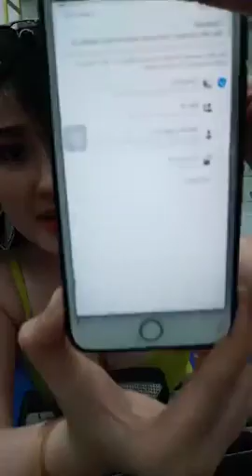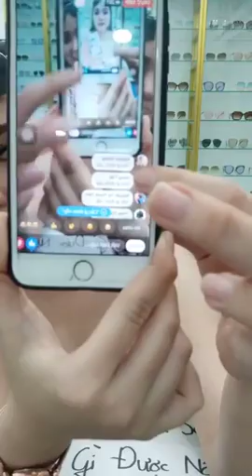Mua thanh lý máy in , Máy photocopy , Laptop , Máy tinh Cũ hỏng , Mua thanh lý tivi ,